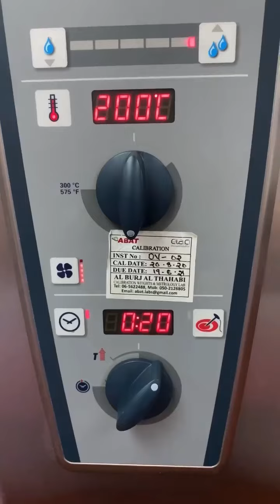معمول مد بالقشطة، الشيف علي سيد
معمول مد بالقشطة
، شي من الاخر وكثير طيبة وممكن تسقوها كوبين قطر بحرارة الغرفة اول ما تطلع من الفرن
ووصفة المهلبيه بتلاقوها بالهاشتاغ
نحن بحاجة
سميد خشن - 1 كجم
سكر- 125 جم
سمن - 350 جرام
صودا الخبز 0.5 ملعقة صغيرة
شراب السكر- 3/4 كوب
ماء - 350 جرام
قشطه جاهزة - 1.5 كجم
فستق حلبي اختياري
المهلبية - 1250 جرام
ممكن ان تسقي بكوببين قطر بعد الخبز على انت تكون هي حارة والقطر دافئ
Semolina- 1kg
Sugar- 125 gms
Ghee- 350 gms
Baking soda 0.5 tsp
Sugar syrup- 3/4 cups
Water- 350 gms
Kashta - 1.5 kgs
Pistachio optional
Mohalabiya 1250 gms
وصفة المهلبية
١ ليتر حليب
٧٥ غرام نشاء
في قدر تخلط المواد كلها ثم توضع على نار متوسطة مع التحريك المستمر الى ان يجمد الخليط، لا تدعها تغلي
ترفع عن النار وتصب في كاسات وتترك لتبرد كليا  ثم اقدم مع مكسرات
Mohalabyia recipe
1 liter milk
75 grm corn flour
‏In a saucepan, mix all the ingredients, then place them on a medium heat, stirring constantly, until the mixture solidifies. Do not let it boil
‏Remove from heat, pour into cups, and leave to cool completely, then serve with nuts